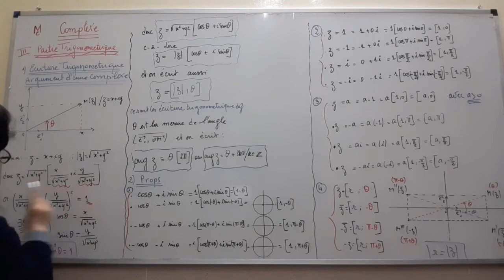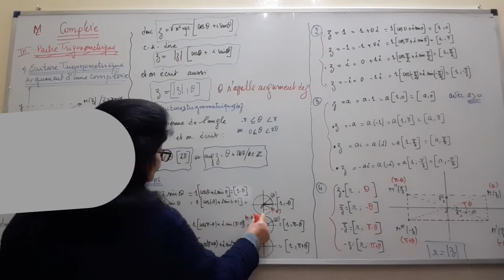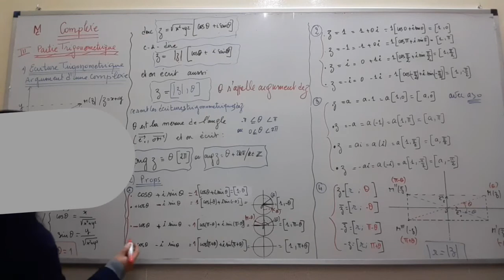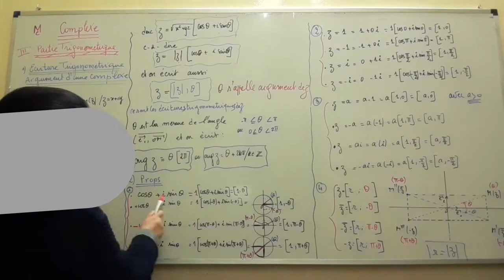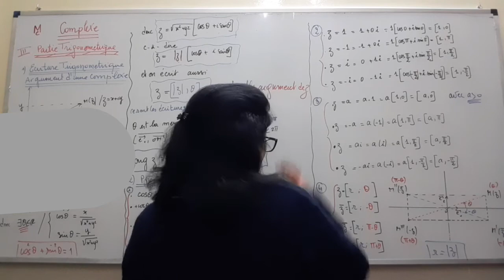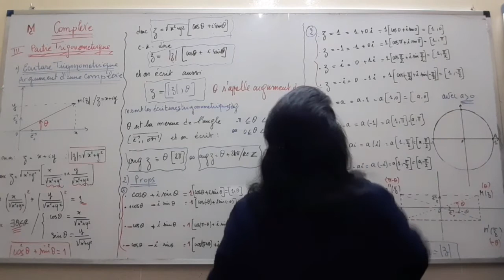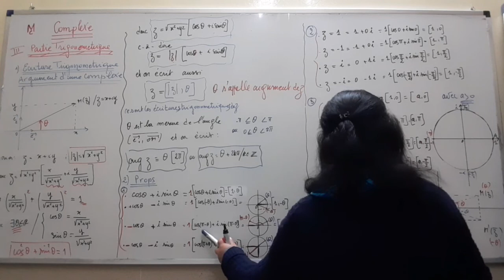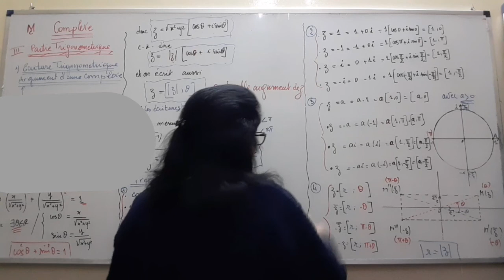C5 SM PC TH COMPLEXE TRIGONOMETRIE partie 4